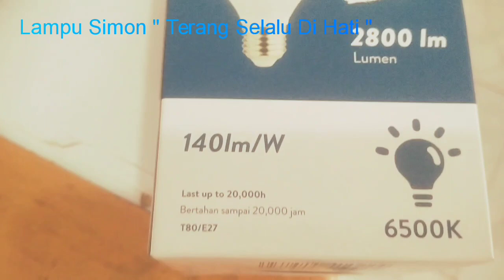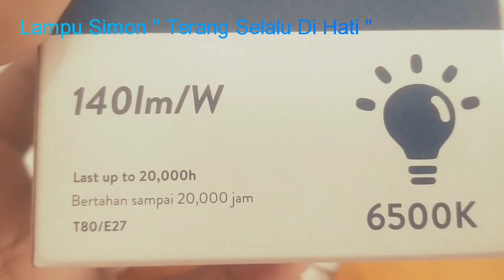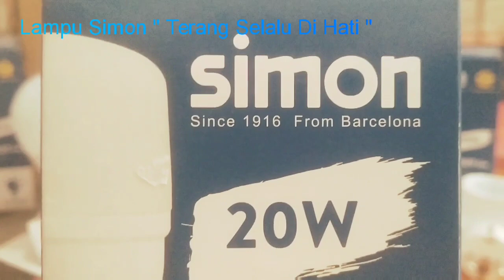Kelebihan lampu Simon LED 20 Watt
1. Wattnya rill (tidak tipu-tipu)
2.  Lumennya rill (tidak tipu-tipu)
3.  Garansi 2 tahun
4.  Hemat energi
5.  Tahan lama

Spesifikasi Lampu Simon LED 20 Watt :
1.  Model : LBLT802001C
2.  Kode order : N62E0-1143
3.  Tegangan : 220-240V
4.  Arus : 170mA
5.  Power/Daya : 20 Watt
6.  Color Temperature/CCT : 6500K
7.  Lumen Output/Lumen : 2800 Lm

LAMPU SIMON " TERANG SELALU DI HATI"
Semoga video ini bermanfaat. Terima kasih.

lampu LED, lampu LED rumah minimalis, lampu LED paling terang, lampu LED paling hemat, lampu LED paling bagus, lampu LED paling murah, lampu LED bergaransi.

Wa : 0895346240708